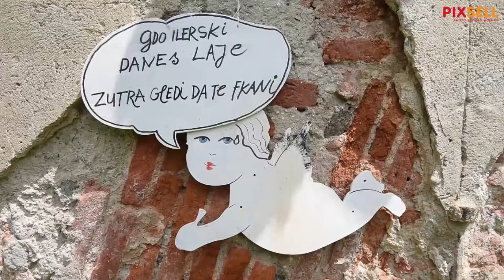Varaždinski Muzej anđela prvi je takav tematski muzej u regiji | PIXSELL PLUS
Varaždinski Muzej anđela  prije 9 godina utemeljio je slikar Željko Prstec.
Umjetnički rad i akcije Željka Prsteca već se godinama odvijaju pod geslom da je Varaždin “grad u kojem anđeli spavaju”, pa je tako i muzej mjesto u kojem se prikupljaju umjetnička djela vezana uz temu anđela.